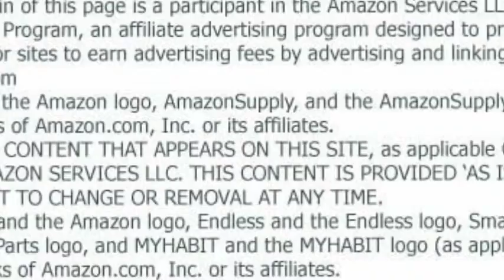East West Furniture DLML3-MAH-W 3-Piece Kitchen Table and Chairs Set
3 piece Kitchen Round Table with 2 Drop Leaves and 2 Ladder back Chairs with wood Seat
High caliber chairs for dining room that composed of 100% Asian Hardwood; No MDF, veneer, laminate included in our products
Table Dimensions: Length:42 Width:42 Height:29
Chair Dimensions: Length:17 Width:16.5 Height:37
Round Table Top provides two 9-inch drop leaves useful for compact dining area

This amazing mahogany round kitchen dinette table will add that distinctive touch of the dining room attractiveness to both typical and fashionable home decoration. The drop leaf small table is supported with a tough solid wood carved pedestal, branching off into four rounded legs. This unique adaptive table offers a diameter of 42вЂ™вЂ™ and a height of 30вЂ™вЂ™ as well as 9вЂ™вЂ™ drop leaves for more personal setting. The tough kitchen dining chairs offer an exquisite yet comfy ladder back desi